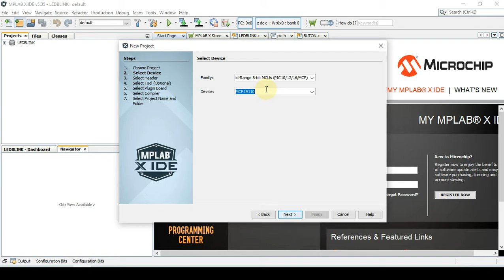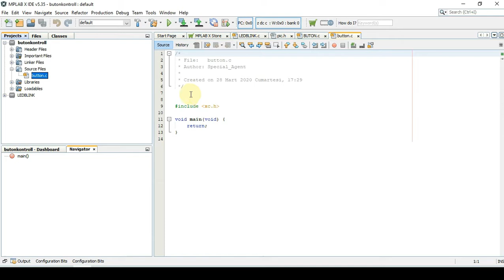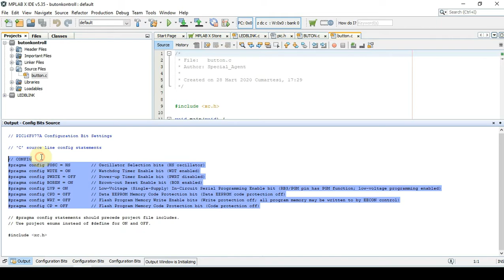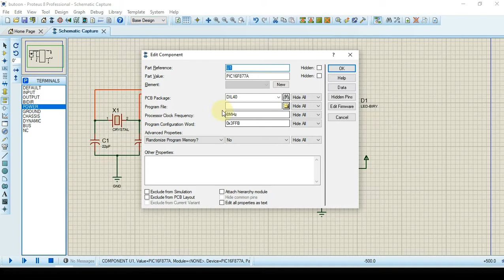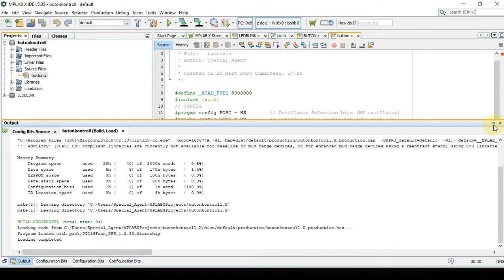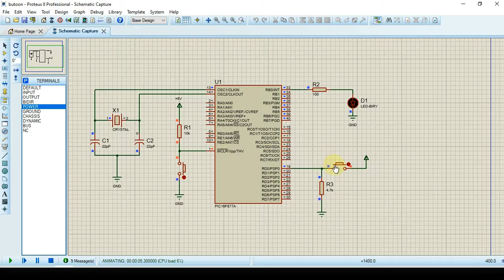MPLAB XC8 PIC16F877A Butonla LED Sürme | BUTTON CONTROL AND LED DRIVING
Pull Down bağlı bir butonla Led Sürme.
BUTTON CONTROL AND LED DRIVING